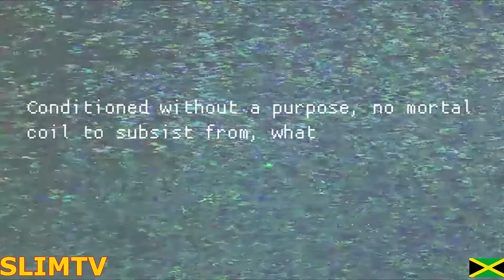10 UPCOMING INDIE GAMES/STEAM..(2020/2021)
hey everyone here 10 indie games you can wishlist steam..hope you enjoy..bless up